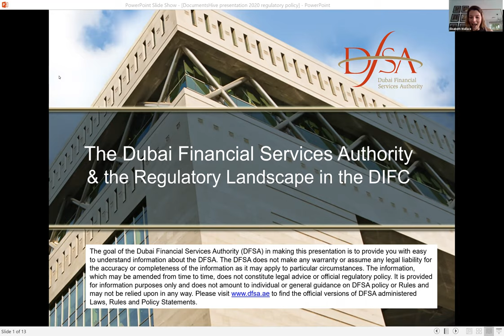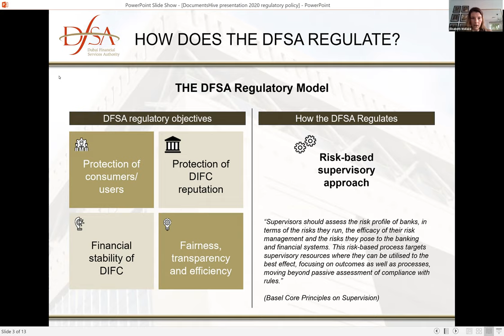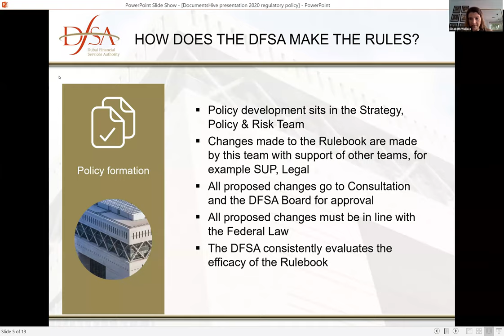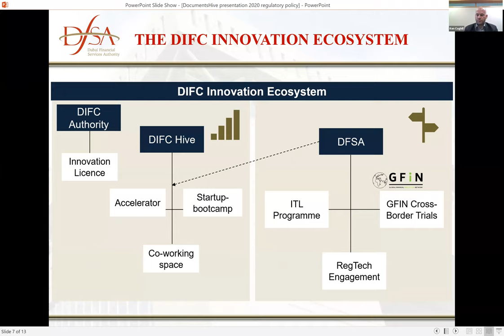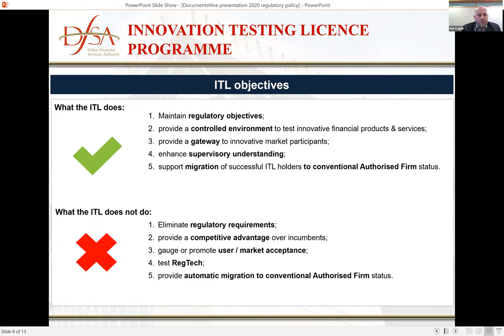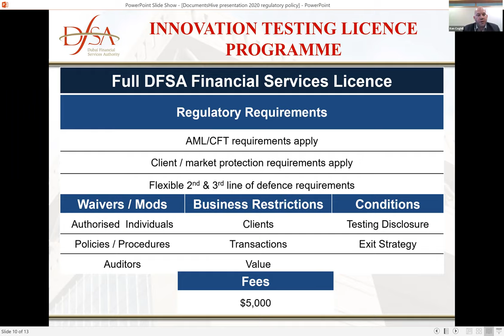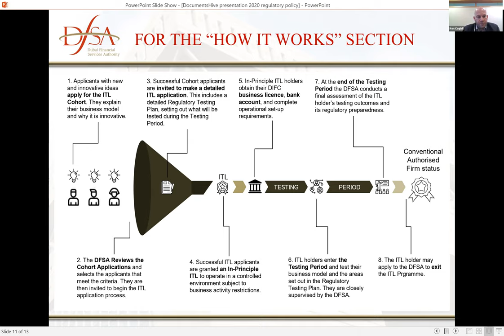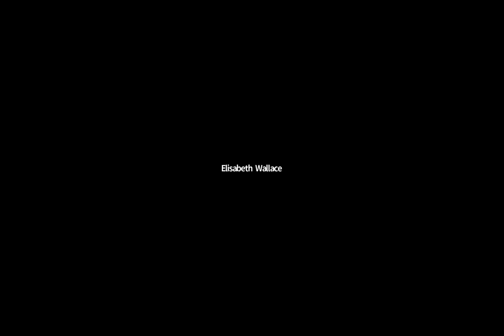Webinar: The UAE's Financial Services Regulatory Framework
This WebinarWednesdays session DIFC FinTech Hive collaborated with Dubai Financial Services Authority (DFSA) to discuss how financial services are regulated in the UAE, who are the different regulators, the drivers of DFSA regulatory policy, an the different DFSA licensing processes.